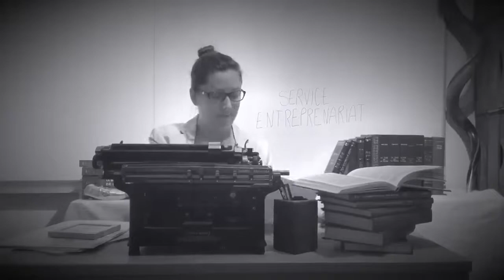- Épisode 6 - La louange au centre de toutes choses -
On vous attend nombreux alors : likez, commentez et partagez autour de vous 😊
À bientôt les espions !